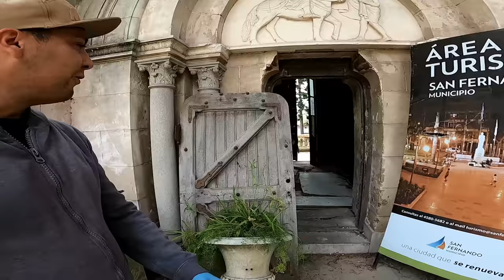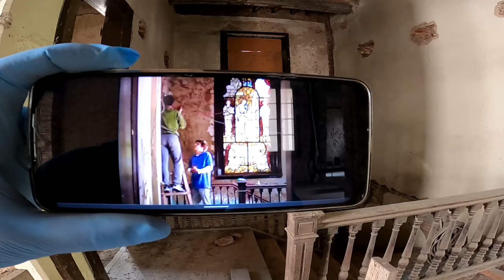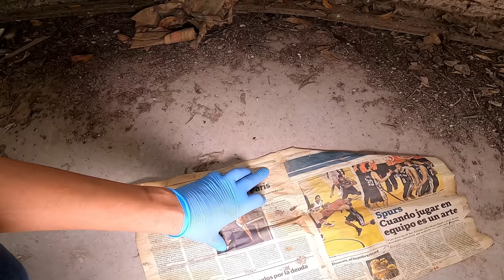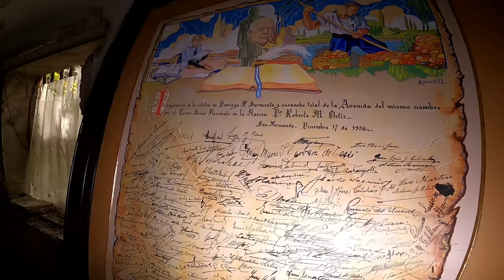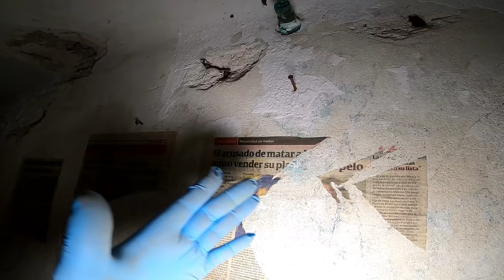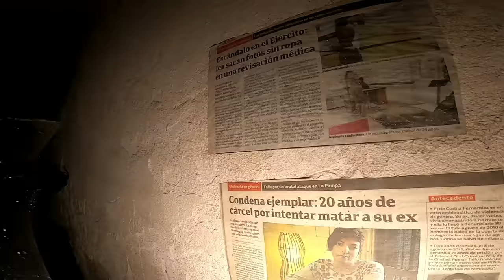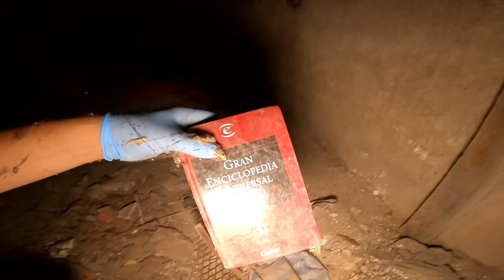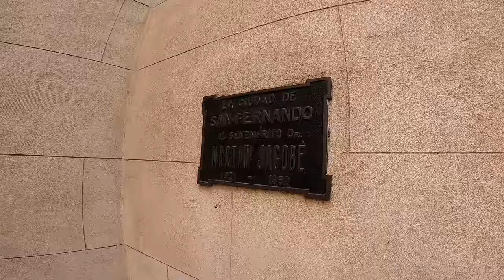"OKUPAS" Entro a la Casona de la MEJOR SERIE Argentina del 2000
Muy buenas Familia, hoy quiero compartir con ustedes unos de mi sueños cumplidos, conocer el interior de la casona de una de la serie mas famosa de Argentina "OKUPAS". Conseguí un permiso especial para explorar sin limites el caserón donde se desarrollaron los 11 capitulo de esta serie única que contaba la problemática y la vida que sucedían por los años 2000.
Okupas es una miniserie de televisión argentina de género dramático escrita y dirigida por Bruno Stagnaro, producida por Ideas del sur y transmitida originalmente el 18 de octubre hasta el 27 de diciembre de 2000 por Canal 7. Desde el 20 de julio de 2021, se encuentra disponible en la plataforma de Netflix, para lo cual fue remasterizada en alta definición y se le agregó una nueva banda sonora, debido a problemas de derechos de autor.
Se trata de un relato urbano que refleja en su historia la decadencia social y económica durante la crisis económica argentina de finales de los años noventa. Realizada bajo la dirección de Bruno Stagnaro, Okupas cuenta la historia de Ricardo (Rodrigo de la Serna), un chico de clase media y tres amigos casuales, "Pollo" (Diego Alonso Gómez), Walter (Ariel Staltari) y el "Chiqui" (Franco Tirri), que tienen como punto en común una vieja casona venida a menos. Allí se refugiarán y vivirán las más variadas aventuras, desde el contacto con las drogas y la delincuencia, hasta la lealtad y el amor por los amigos.
Durante el 2001, Okupas ganó tres de los cuatro premios Martín Fierro a los que estaba nominado, las estatuillas a Mejor Unitario y/o Miniserie, a Mejor Director y Revelación por Diego Alonso Gómez. La serie fue un éxito desde el punto de vista del público y de la crítica.
En el 2021, tras el 20 aniversario de la serie, Netflix adquirió los derechos y la publicó a nivel mundial.​ La banda sonora debió ser modificada por motivos de derechos de autor (principalmente de artistas internacionales). Se añadieron 30 nuevas canciones que Stagnaro encomendó a Santiago Motorizado, cantante de El Mató a un Policía Motorizado y fan de la serie. Sin embargo, se mantuvo gran parte de la música original, incluyendo todas las de artistas argentinos.